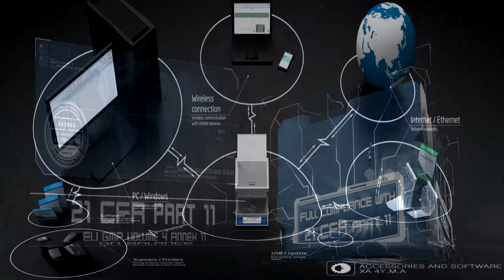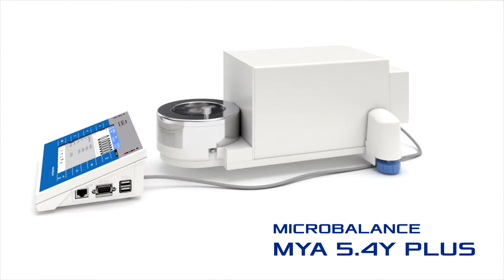RADWAG products presentation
We would like to invite you to watch a video about RADWAG products.
Our company was established in 1984 and owes its strong position on the market to over 30 years of experience and continuous development of RADWAG image as an innovative enterprise. We are a nationwide leader and one of the worldwide leading manufacturers of the weighing equipment. We have over 500 types of balances, scales and weighing instruments in our portfolio, and our research and development commitment results in implementation of over 10 new products each year. We use our own advanced technological know-how.